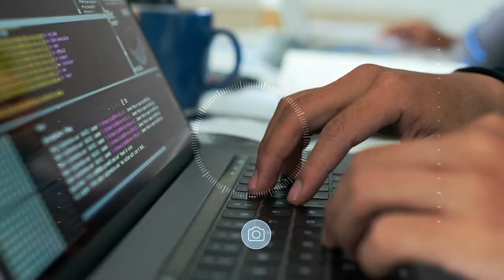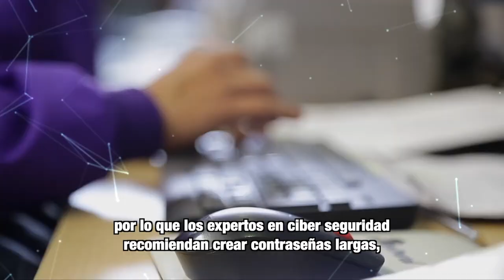MásTIC4Punto0​​​ | ¿Sabes qué es el Phishing? Acá te lo contamos para que jamás caigas en trampas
Desafía tus conocimientos en esta trivia y reta a tus amigos. ¡Aprende más en este programa del Ministerio TIC los domingos por tu canal regional!